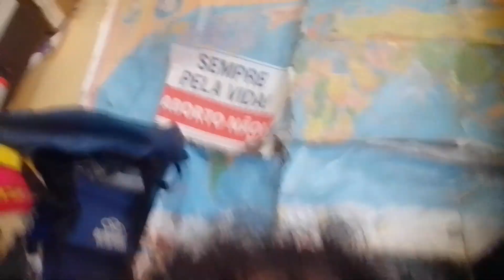VAGAS DE EMPREGO CURSOS DICAS E ETC EXCLUSIVO !